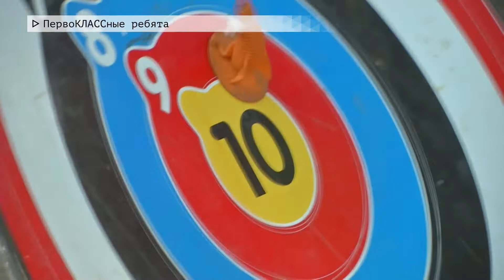Время местное. Эфир: 30-08-2022 - ПервоКЛАССные ребята